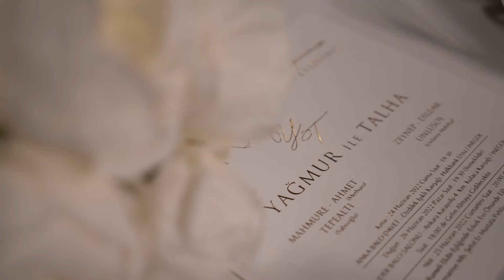Yağmur & Talha Düğün Hikayesi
Siz de en mutlu anlarınızın bir filmi olsun istemez misiniz?